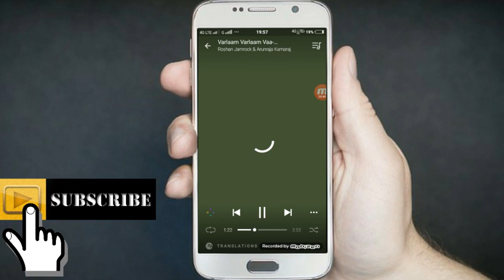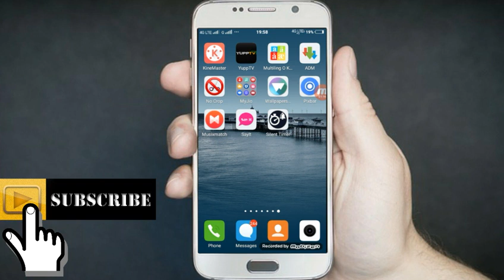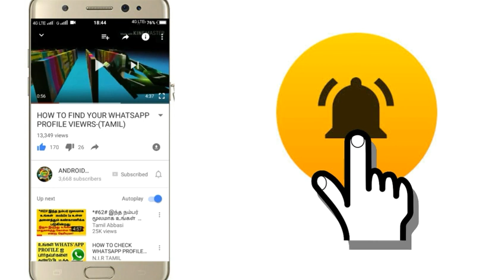How to find song lyrics in android mobile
song lyrics downloader apps in android

 u like this video
To get more tech videos